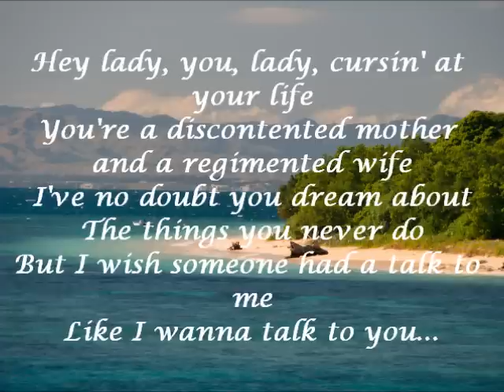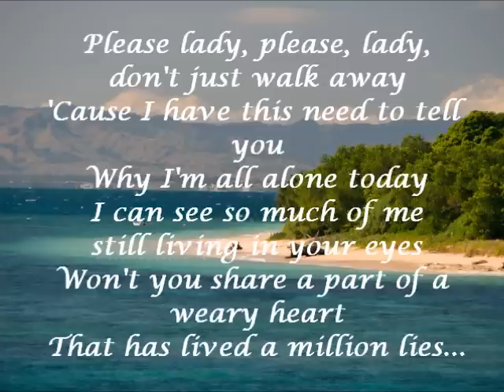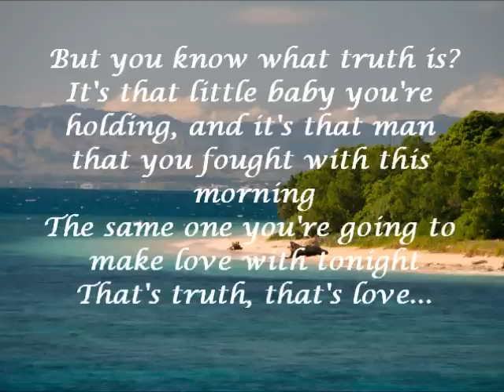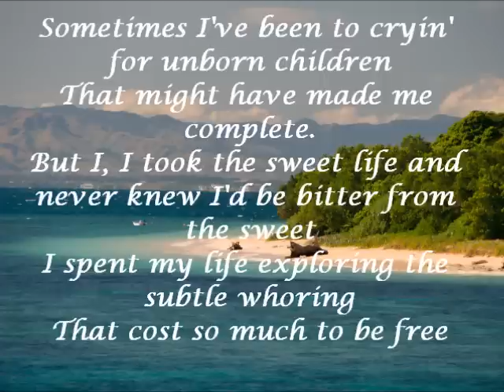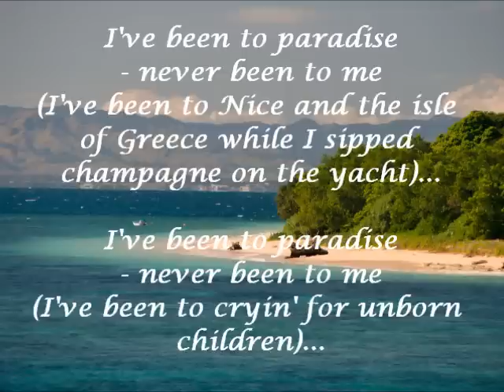I've Never Been To Me (Lyrics) - Charlene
Charlene - I've Never Been To Me lyrics.